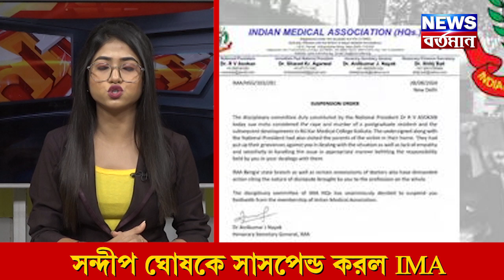R G Kar Protest: সন্দীপ ঘোষকে সাসপেন্ড করল IMA